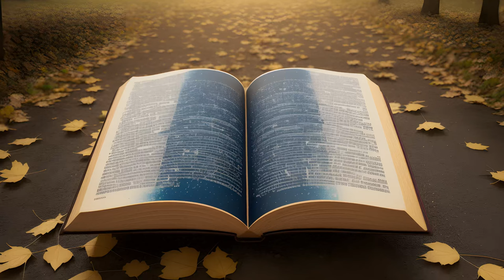AI - Pack Random 56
Each image in this video has been generated with Stable Diffusion in an automated way, trying to be unique in the world.
The description to create the image is generated from models trained by Roles with a pattern of randomness using different AIs such as GPT Instruct.
Once I have generated a batch of images with different seeds for the same description, I use ffmpeg to also automatically generate this video.

Seeds: In this case I have not yet finished implementing the free software tool in python that I developed to be able to save the information of all the seeds.

## Prompt

## Settings

Model: Stable Diffusion 2.1
Size: 1024x576
Output Size: 4096x2304
Steps: 40
Cfg Scale: 7.5
Denoising Strength: 0.8
Sampler Index: Euler A
Restore Faces: False

Video information:

Resolution: 3840x2160
Duration: 226s
FPS: 60
Codec: hevc_videotoolbox
Quality: 31

Image Interval: 8s
Number of images: 28